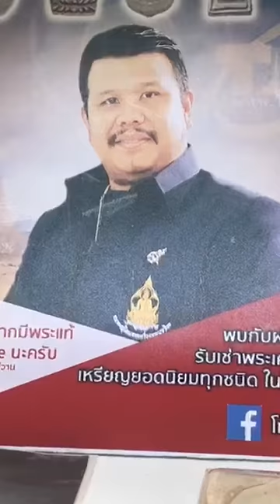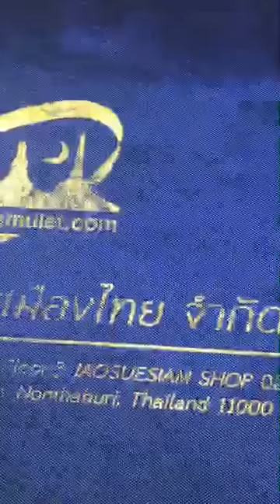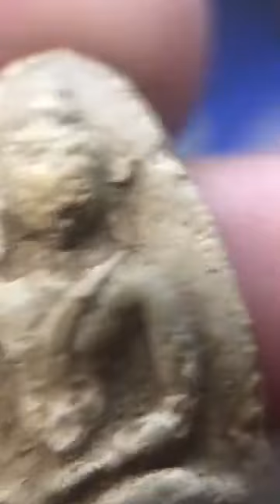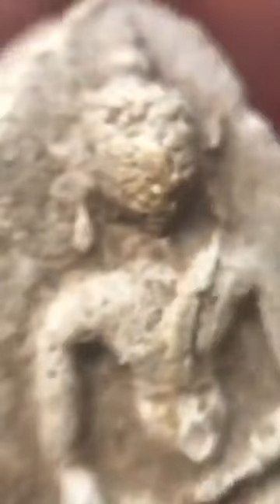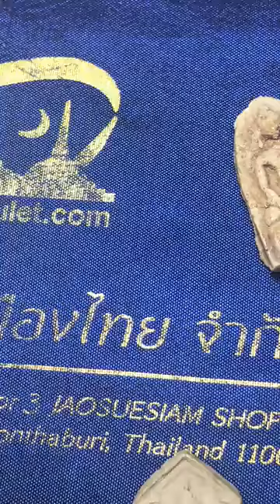พระผงวัดรังษีสุทธาวาส หยิบกล้องส่องพระกับโทนบางแค